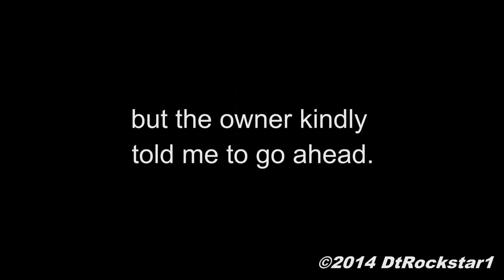Ferrari 348 Defensive Driving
DtRockstar1 captures a motorcycle and a Ferrari 348 trying to avoid each other, sending the 348 into an unwanted spin.